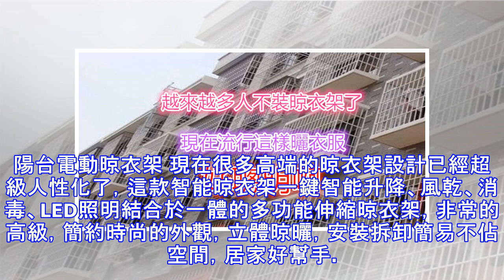越來越多人「不裝晾衣架」了，現在流行這樣曬衣服！好聰明啊！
太陽露出久違的笑臉。很多居民都搬出家中的被子曬一下，殺殺細菌，讓被子蓋得更舒適一些。可是，目前不少中高檔住宅區最初的設計已經有考慮，不允許在外面拉繩子曬被子。 不少中居民也都遇到這樣樣的困惑：自家陽台外側不讓安裝晾衣架，樓下和樓頂也不讓曬被子，要找個曬被子的地方還真難。別擔心，這幾款曬衣小物件輕鬆解決：陽台伸縮晾衣架 裝修房子，陽台一般都會設計安裝晾衣架，但對於一些小戶型的陽台，安裝上晾衣架之後幾乎就沒多少空餘空間了，現在越來越多高檔住宅區都不裝傳統的晾衣架了，像這種伸縮式的晾衣架就佔不了多少空間，安裝之後晾衣服也不檔陽光，非常的實用，安裝的時候更不需要打孔，一人就能搞定，還能在臥室安裝作為掛...